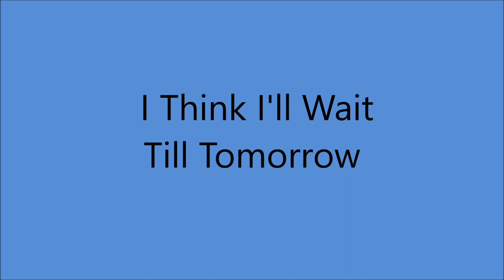Jean Shepard - I Think I'll Wait Till Tomorrow [1975].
[Written by  J. A. Spain - F. Winters]

Issued on SINGLE United Artists XW 701 B
From LP "I'm A Believer"   [1975].

Jean Shepard [vcl solo] - From TWO SESSIONS - Billy Sanford [gt/leader],
Tommy Allsup [bass gt], Jimmy Capps [rh gt], Leon Rhodes [rh gt],
Weldon Myrick [steel gt], Bob Moore [bass], Henry Strzlecki [bass],
Kenny Malone [drums], Jerry Carrigan [drums], George Richey [piano],
Pig Robbins [piano] and the Jordanaires [vcl chorus]